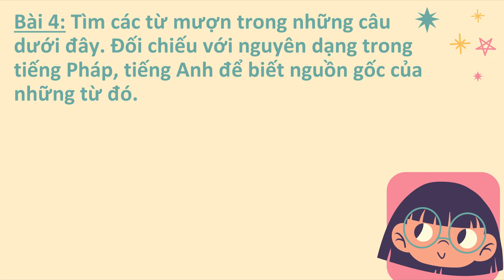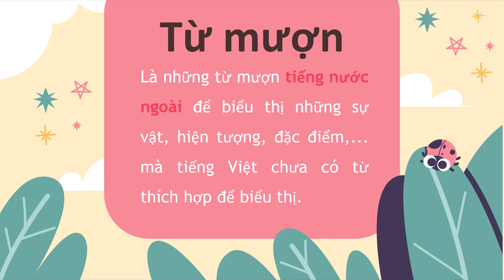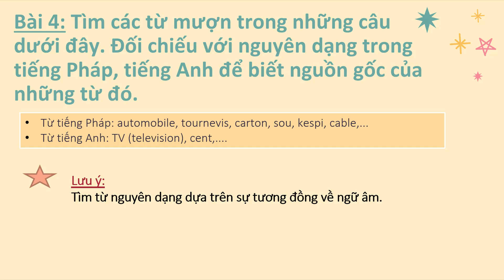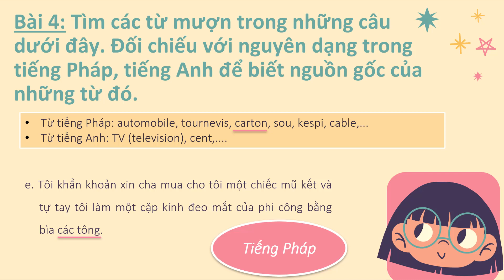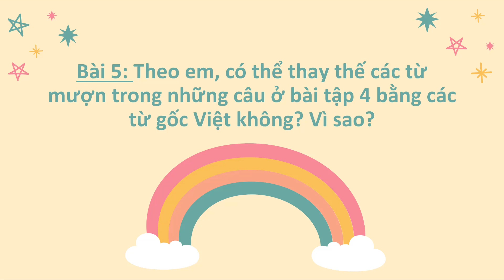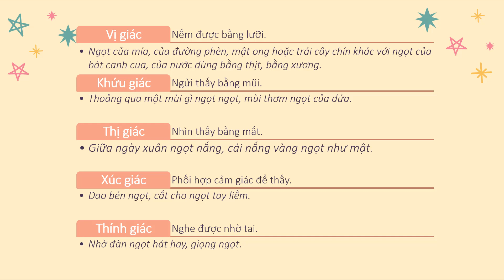Thực hành tiếng Việt - Bài 3: Kí (Hồi kí và du kí) - Phần 2 - Ngữ văn 6 sách Cánh Diều [OLM.VN]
Bài giảng giúp học sinh: Mở rộng và củng cố kiến thức về từ mượn.